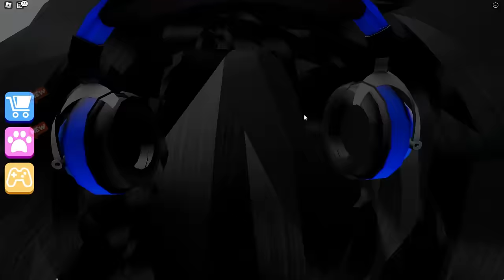Roblox Escape Evil Hospital Obby!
Escape Evil Hospital Obby in Roblox!
Game: Escape The Hospital Obby
CashBlox, NicoBlox, Roblox Tagalog...

Roblox,
Roblox Tagalog,
Roblox Philippines,
Roblox Filipino,
Roblox Pinoy,
Roblox Nico,
Roblox Cash,
Roblox Brookhaven,
Roblox Pet Simulator,
Roblox Prison Simulator,
Roblox Simulator,
Roblox Games,
Roblox Omocraft,
Roblox RP,
Clyde Roblox,
Clyde Charge